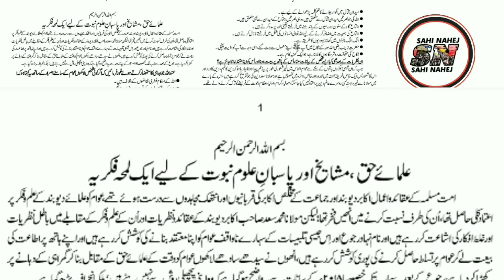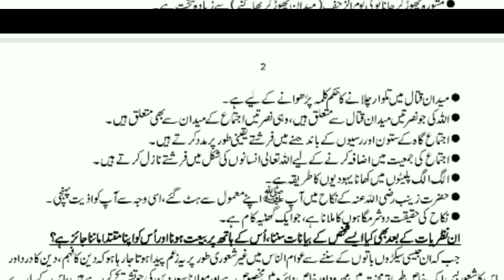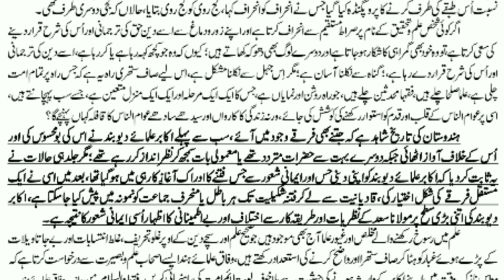Mol Saad ke zariye DAWAT_O_TABLIGHI kaam ko badnaami || Fuzail Ahmad Nasiri official se ۔۔۔۔۔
Mol Saad ke zariye DAWAT_O_TABLIGHI kaam ko badnaami